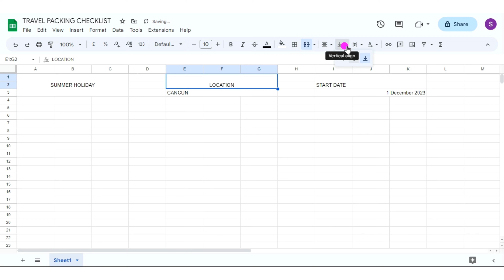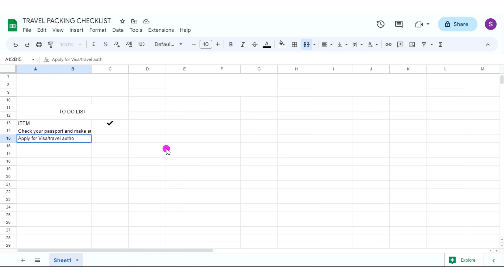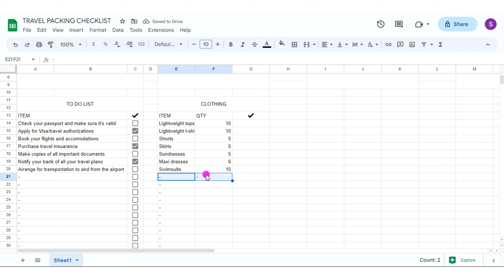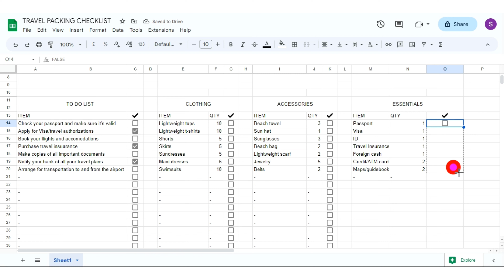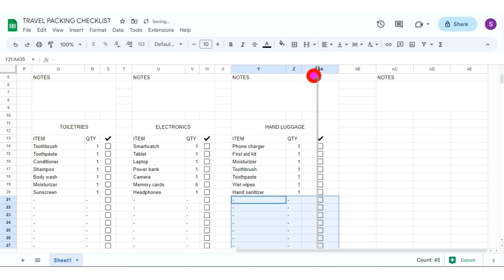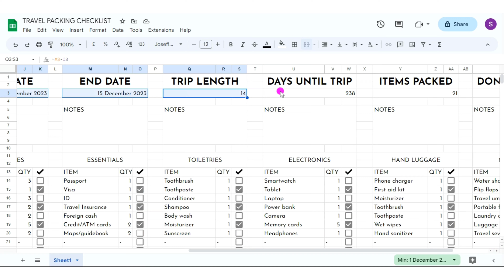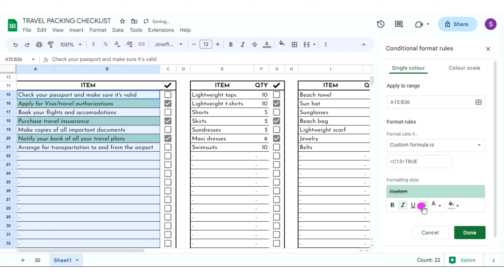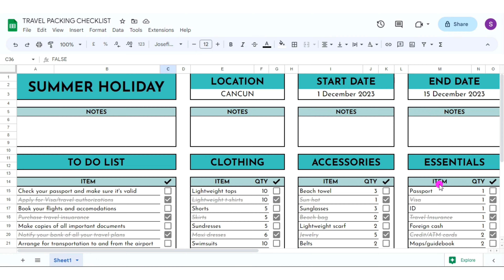Master Your Travel Game: Create a Travel Packing Checklist with Me + Template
In this video, you'll discover the ultimate travel hack to make your next trip a breeze: creating a packing checklist on Google Sheets. Say goodbye to the stress of forgetting essential items or overpacking with this simple yet effective tool. Learn how to set up and customize your own checklist to suit your specific travel needs, and access it from anywhere, at any time. Travel like a pro and never forget a thing again with a Google Sheets packing checklist. Tune in to this video to discover how.